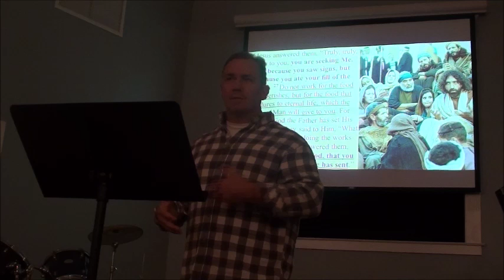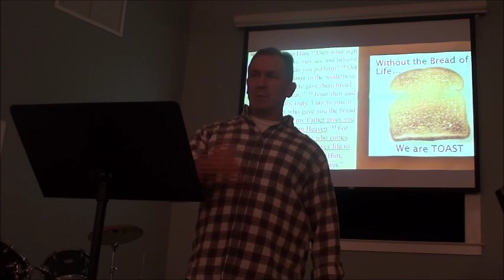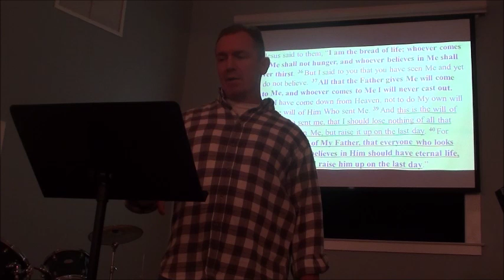Why Do You Follow Jesus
The 5,000 followed Jesus because He provided them with free food. But why should we follow Christ? Is it for what He can do for us, or because of what He deserves for us to do for Him? For more about this, and several other issues, go to “John 6 (The Bread of Life)”